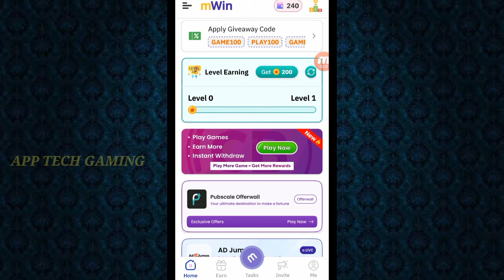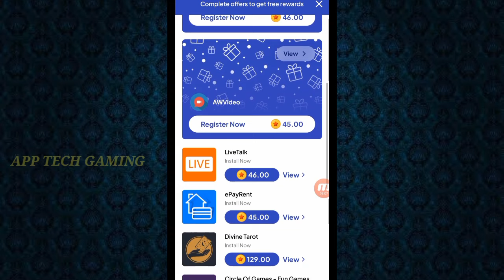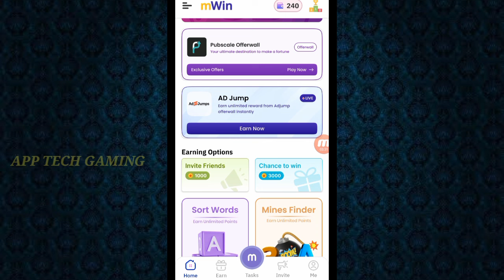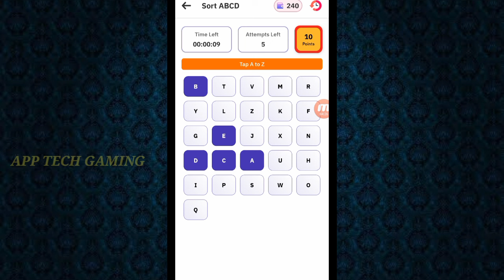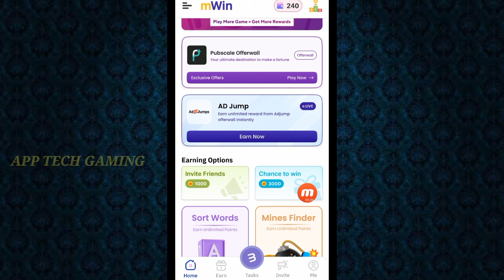Google Reedam Code || FreeFire Diamond Without Paytm || Tamil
Hi Friends. ,

Ref.code:- 76BT8H